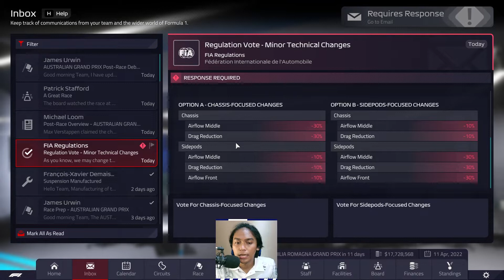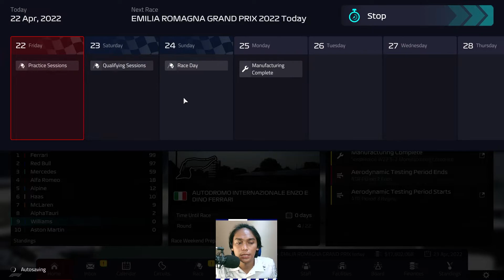Mencoba Big Brain di Balapan Tapi Williamsnya Bapuk | F1 Manager 22 De Vries Career Indonesia Part 4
Mari kita bawa De Vries (dan Williams tentunya) ke jalur kemenangan di Formula 1

00:00 Ngobrolin Development
04:38 Race Weekend

PC Spec
CPU: Intel i7 9700k
GPU: Nvidia GeForce RTX 2060
Steering Wheel: Fanatec Formula V2 & Fanatec Wheel Rim Flat + Universal Hub
Wheelbase: Fanatec CSL DD
Monitor: SPC 32 inch
Pedals: Fanatec CSL Elite Pedals Loadcell
Rig: Rakit sendiri gaes hehehe